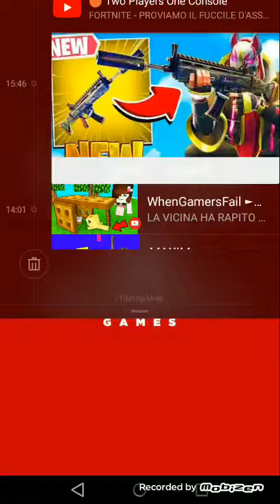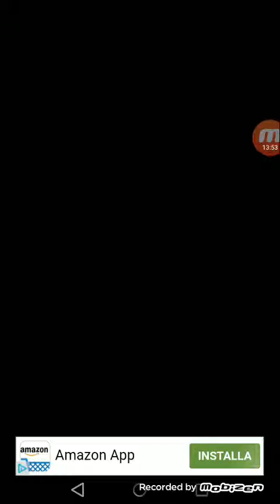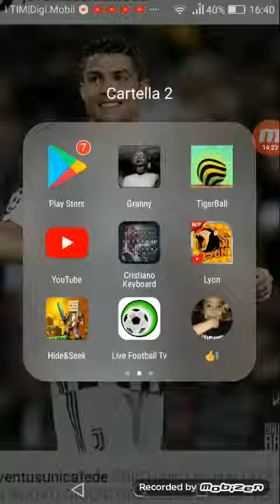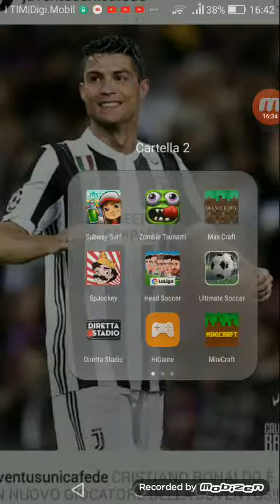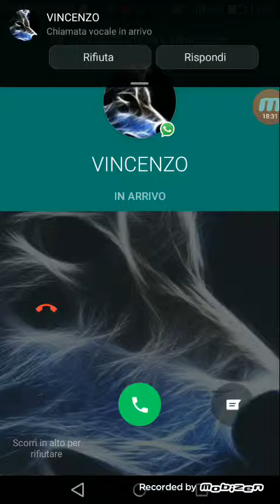Clash roiale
Si